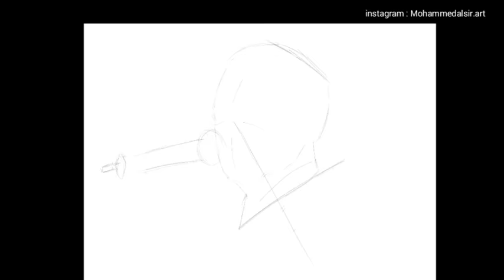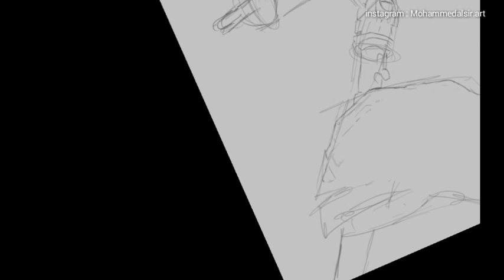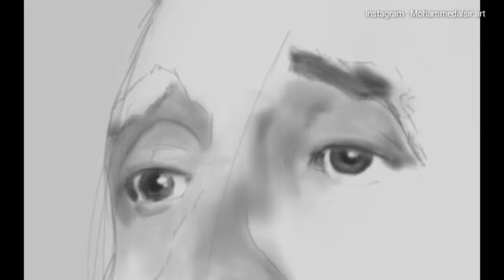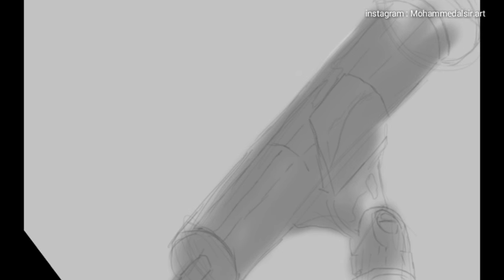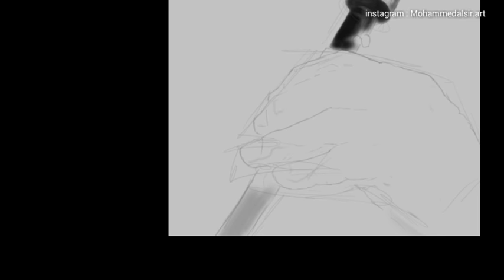رسم كاظم الساهر - the voice - Speed paint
كاظم الساهر